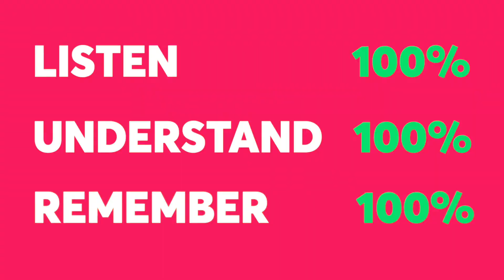You can REDUCE details in your pitch. TEDx Speech Coach David Beckett shows you how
We want the audience to listen to everything we say, understand every word and remember all the key messages. But the reality is different - and that's good!

In this 3 Minute Pitch Tip,  TEDx speech coach and pitch trainer David Beckett shares the level of listening and understanding that really goes on in your pitches, and how this means you can cut the content down to the essentials.